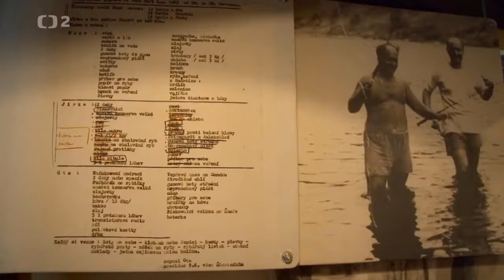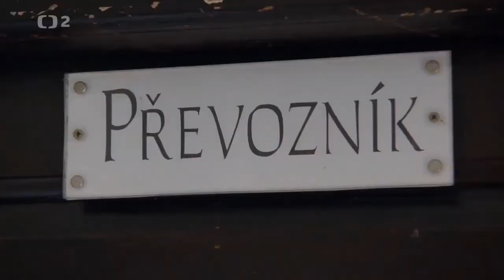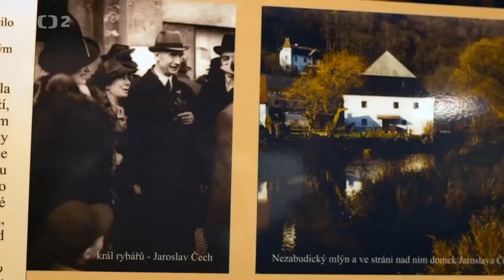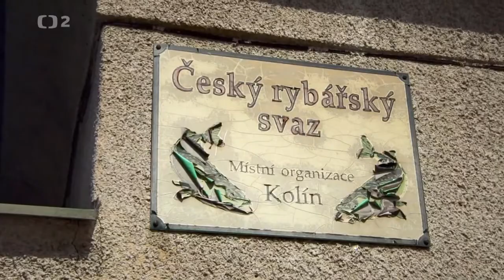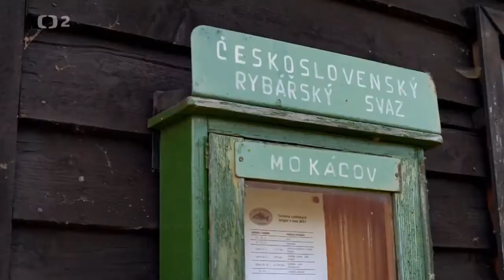České rybí legendy - Úhoř : Lov zlatých úhořů.